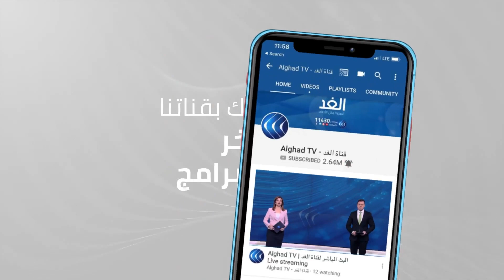لتحسين ظروف المعيشة.. إطلاق مشروع تعميم الحماية الاجتماعية في المغرب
أطلق العاهل المغربي الملك محمد السادس مشروع تعميم الحماية الاجتماعية بهدف تحسين ظروف العيش ودعم القدرة الشرائية لجميع المغاربة.
المشروع سيتم تنفيذه على مرحلتين، الأولى تخص المهنيين والحرفيين والفلاحين والقطاع غير المهيكل، والمرحلة الثانية تشمل جميع المواطنين المغاربة.

المزيد من التفاصيل في سياق تقرير مراسلة الغد من الرباط إكرام الأزرق عبر النشرة الإخبارية